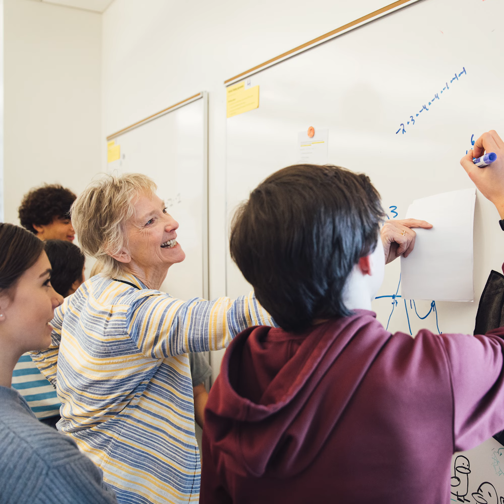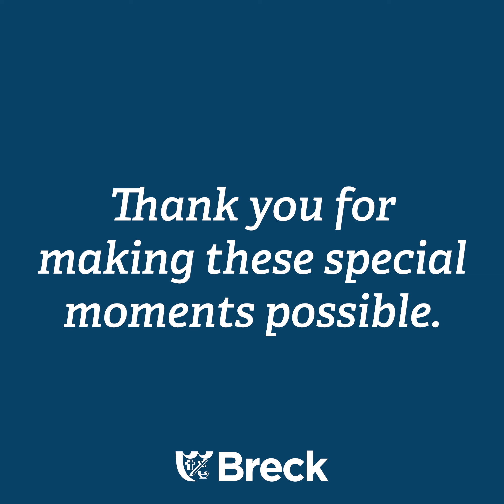End of Year Photo Highlights!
Thank you to all those who have helped make these moments possible!